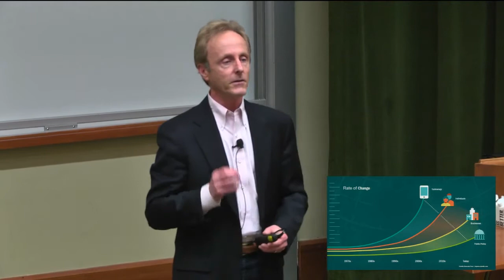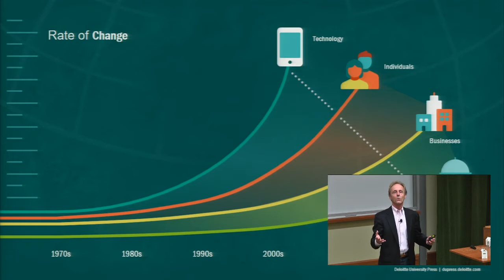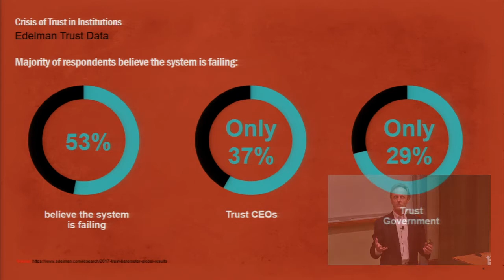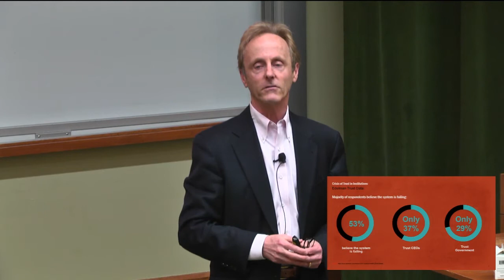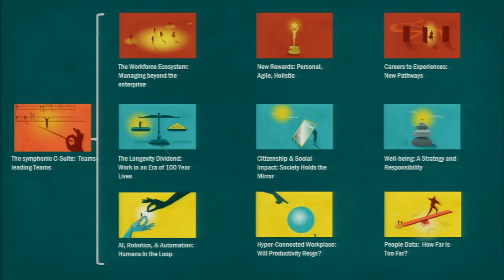The Rise of the Individual in the New World of Work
Josh Bersin, EWMBA 88, Principal and Founder, Bersin by Deloitte